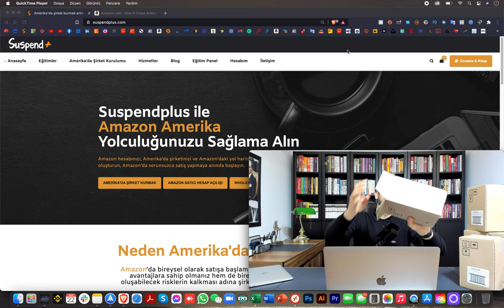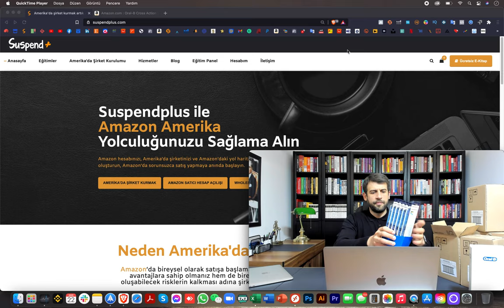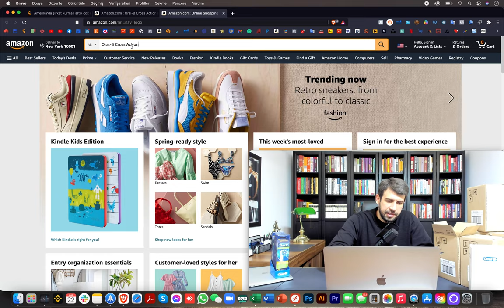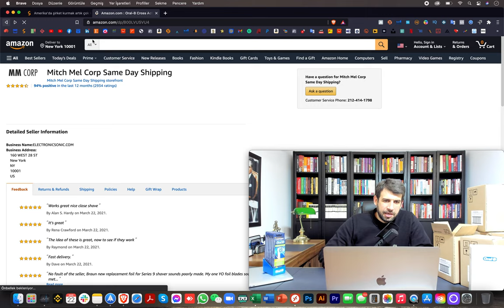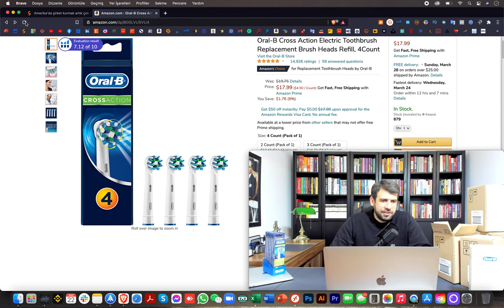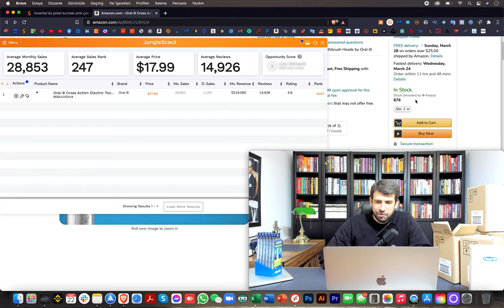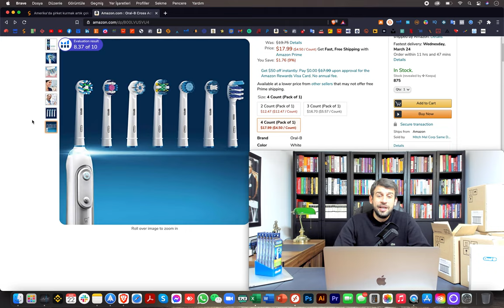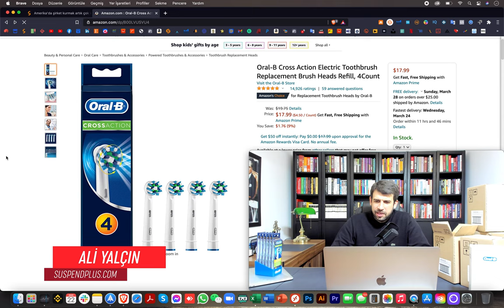Amazon FBA Retail Arbitrage - Amazon'da ne satılır? Oral-B satıyoruz!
Selamlar,
Bir önceki videoda bulmuş olduğumuz ürünlerde Oral-B diş fırçası başlığını satmaya karar verdik. Şimdi sırada ürünleri Amazon deposuna göndermek kaldı. İyi seyirler.